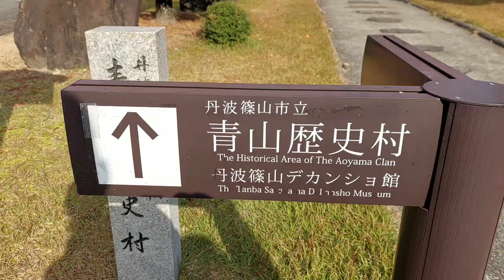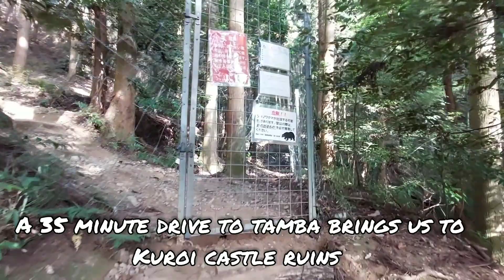SASAYAMA CASTLE AND KUROI CASTLE DAY TRIP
Music credits - Yarin Primak - White Horse. Mansij - Easy Escapes. Leva - Illusion of Perfection. Artlist.